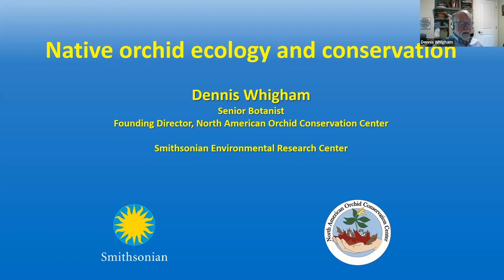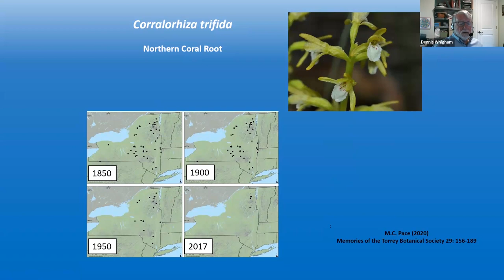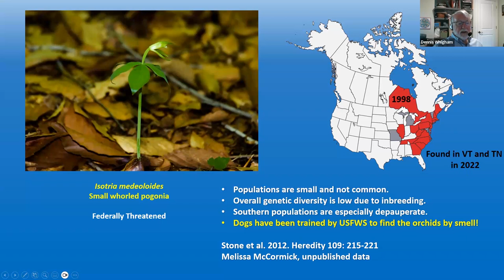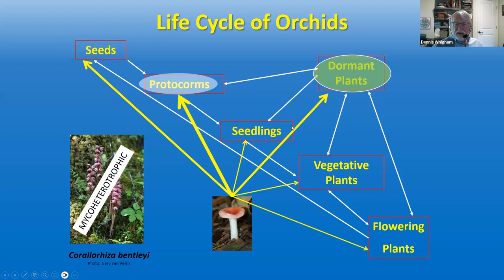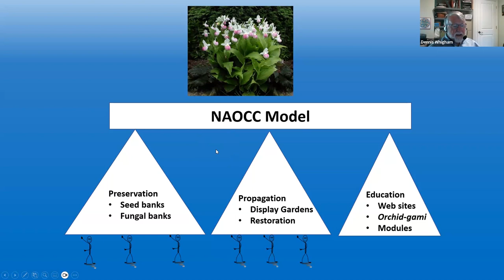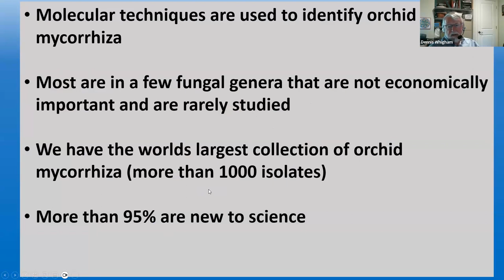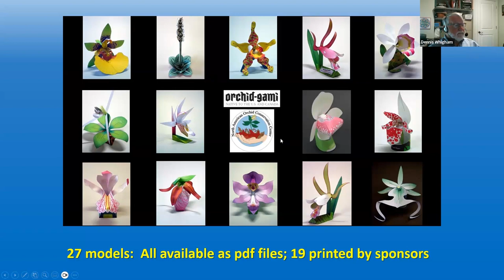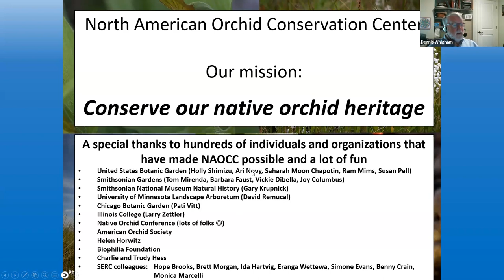TNPS Native Plant Seminar, 6/20/23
TNPS Seminar with Dennis Whigham on "Native Orchids in TN - Ecology & Conservation Needs"